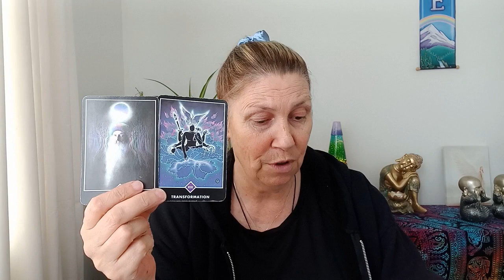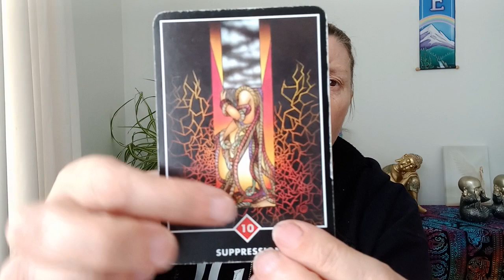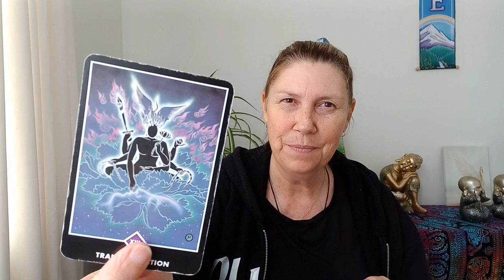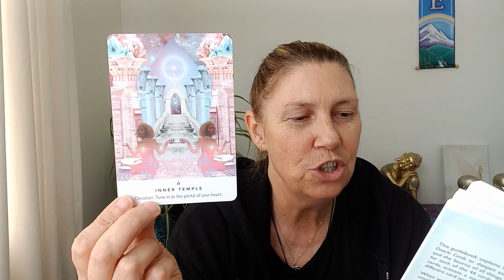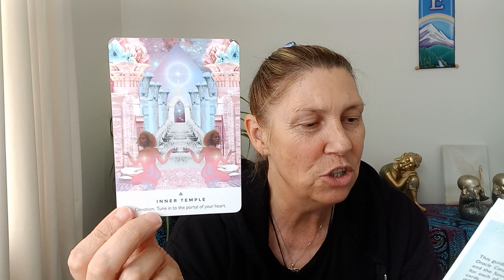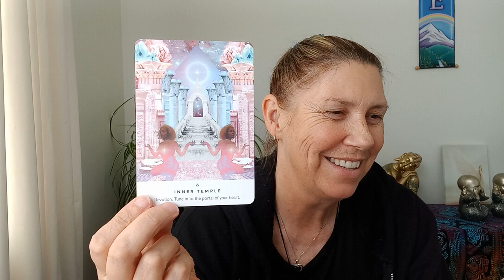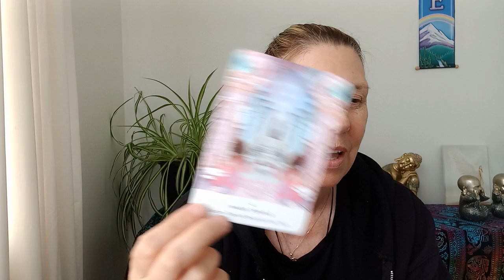CANCER 🥳 2024 🎊 What Action Do You Need To Take? 🎉